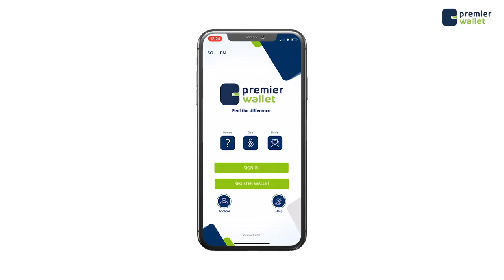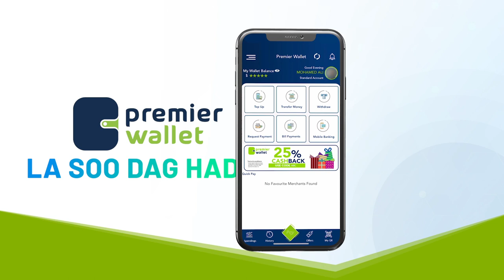Cumar Finish oo Muqdisho ka furay Madal loogu doodayo Saameynta Covid 19.